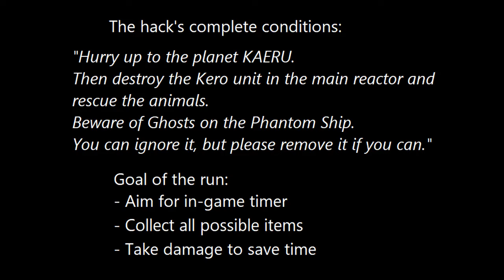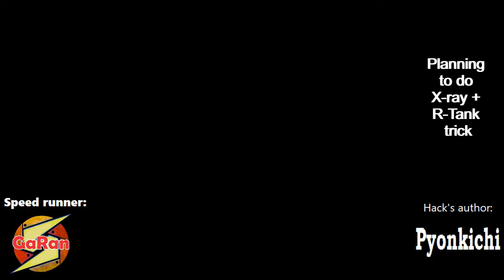Super Metroid KERO "all items" Tool-Assisted Speed run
Tool-Assisted Speed run by GaRan
A hack by Pyonkichi
And please support me in my further TASes :)